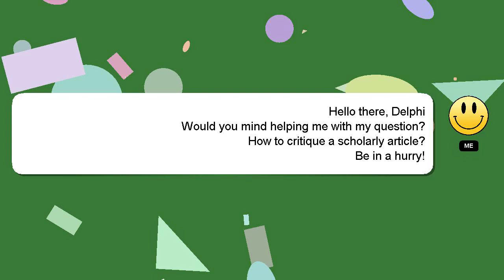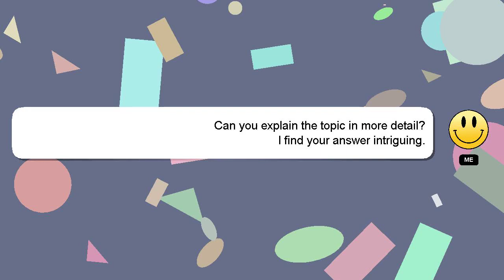How to critique a scholarly article?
Here's a brief description of who I am, Hello there, my name is Delphi. Let me help you with your questions. - How to critique a scholarly article?

Your answer will be recognized and appreciated with a 'heart' from me.

*2 What we are experimenting :*